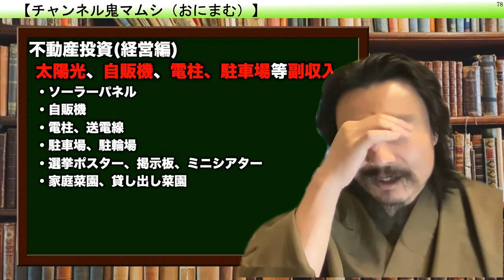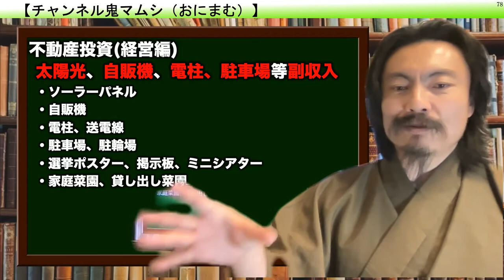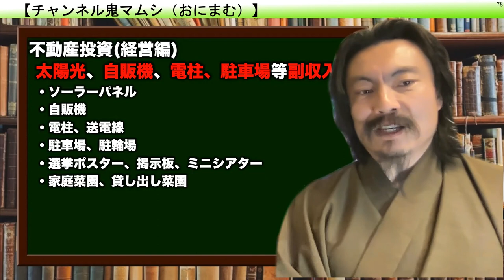澤繁実 不動産の鬼マムシ Webセミナー06−05「不動産投資（経営編）太陽光、自販機、電柱、駐車場等副収入」（１５分）【チャンネル鬼マムシ（おにまむ）フィロソフィスト】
不動産関係業者攻略スキーム
　ズバリ！おすすめの業者はこれだ！
　→Facebookメッセンジャーで澤繁実（さわ しげみ）に連絡し、①保険のかけ方、②保険請求チーム結成、③インターネット＋αの導入、④プロパンガス契約、を教えてください。とご連絡ください。
●保険金スキーム：何かあったら保険金で対処
　①保険のかけ方　　物件の特性に合わせた最大リターンを得るために保険をこうかけろ！　②保険請求チーム結成　　最強のプロ集団による保険請求で物件の利回りを大きく伸ばす。
●インターネット事業者
　③インターネット＋αの導入　　最強の光通信業者は大手ではない。　　漫画雑誌読み放題100円＋防犯カメラ＋Wifiインターネットがお勧め　　インターネット事業者は複数検討したらここになりました。
●プロパンガス業者の導入でお風呂追い焚き機能追加
　④プロパンガス契約
　　検索で「おまかせください！全国展開」は中抜き業者。やめた方がいい。
●リフォームや工事は個別業者に直接発注
　電気、ガス、水道、壁紙、床、ペンキ、左官職人など　リフォームを少しでも安くしたいなら、職人の方とお友達になって連絡先をゲットし、いろいろ教えてもらう。